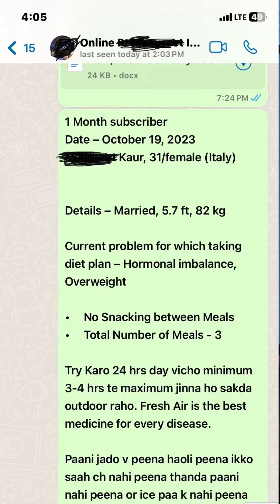FAT LOSS RESULTS | 30 ਦਿਨਾਂ ਵਿਚ 3 ਕਿੱਲੋ ਚਰਬੀ ਖਤਮ | ਭਾਰ ਘਟਿਆ ਤੇ ਸ਼ਰੀਰ ਤਕੜਾ ਹੋਇਆ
BY
DR JASPREET SINGH BHULLAR
PHYSIOTHERAPIST, PERSONAL TRAINER AND NUTRITIONISTS
Ex- Chief Physiotherapist - Guru Nanak Charitable Society, Tapa Mandi
Ex-Physiotherapist - Osteoveda, Ludhiana
Practiced at Jaipur Golden Hospital, New Delhi

7+ YEARS OF EXPERIANCE

Queries -
fat loss results
fat loss intermittent fasting
jass fitness inc.
jassfitnessinc.
dr jass fitness
jass bhullar fitness
jaspreet fitness
jass fitness
physiotherapist jaspreet bhullar